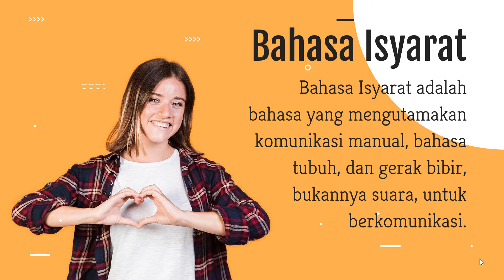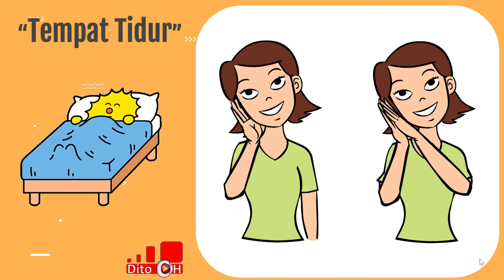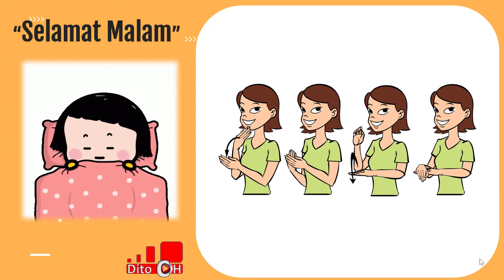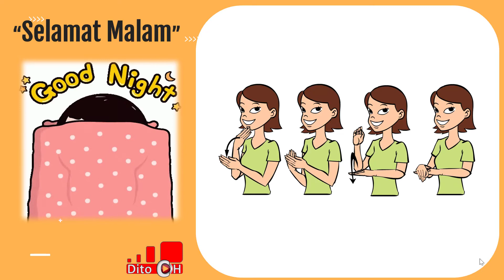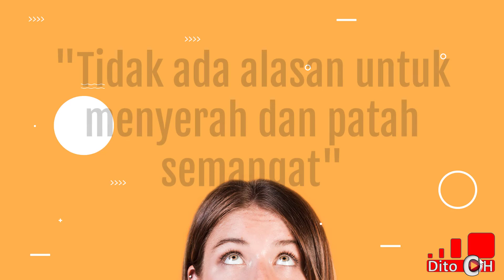Belajar Bahasa Isyarat - Tidur - ASL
Video ini membantu untuk mengenali Bahasa isyarat sederhana,
Bahasa Isyarat adalah bahasa yang mengutamakan komunikasi manual, bahasa tubuh, dan gerak bibir, bukannya suara, untuk berkomunikasi.
American Sign Language (ASL) adalah bahasa isyarat dominan dari komunitas tuli di Amerika Serikat dan sebagian besar anglofon Kanada.
Bahasa Isyarat yang digunakan di Indonesia adalah BISINDO (Bahasa Isyarat Bahasa Indonesia) dan SIBI (Sistem Bahasa Isyarat Indonesia).

Berikut adalah adalah bahasa isyarat untuk Tidur,
antara lain :
- Tidur
- Kamar Tidur
- Tempat Tidur
- Selimut
- Gelap
- Mimpi
- Selamat Malam
- Lampu
- Piyama
- Bantal
- Sunset
- Lelah
- Menguap

kami menghormati anda pembuat gambar dan musik yang mungkin kami gunakan

"Tidak ada alasan untuk menyerah dan patah semangat."